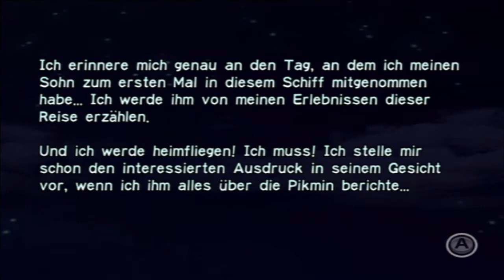Let's Play Pikmin #25 [HD] - Tag 25 / Multitasking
Saftiges Let's Play von MisterFreaKoo

INHALTSANGABE:

Der Raumfahrer Captain Olimar ist im Urlaub unterwegs,
 als sein Raumschiff mit einem Meteoriten kollidiert.
 Olimar muss auf einem unbekannten Planeten notlanden,
 und verliert beim Eintritt in die Atmosphäre 30 Teile
seines Raumschiffs, die über ein großes Gebiet mit
 mehrere Arealen verstreut werden.
 Die Atmosphäre des Planeten enthält die für Olimar
giftige Substanz Sauerstoff in der deutschen
Spielfassung als „Oxygen" bezeichnet),
 und das Lebenserhaltungssystem seines Raumanzugs hat
nur noch Energie für 30 Tage. Aufgrund seiner geringen
 Größe von 4 cm steht Olimar scheinbar gigantischen
 Hindernissen wie Pappkartons,
Blumen und Käfern gegenüber.
 Um alle wichtigen Raumschiffteile zu finden und zum
Raumschiff zu transportieren, bedarf es der Hilfe der
 Pikmin. Die Pikmin sind 3 cm kleine Wesen,
die wie Karotten aus der Erde wachsen. Sobald Olimar
 ein Pikmin aus der Erde zieht,
folgt es ihm auf Schritt und Tritt und befolgt seine
Anweisungen.

Producer:
Nintendo EAD

Publisher:
Nintendo

Wenn dir das Spiel gefällt dann kannst du es z.B.